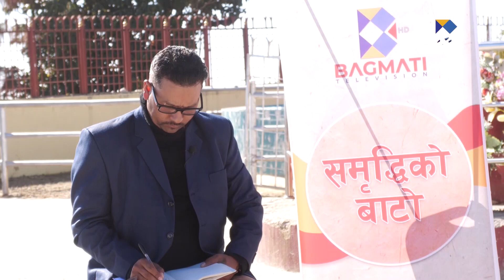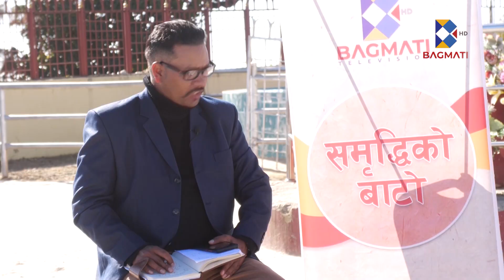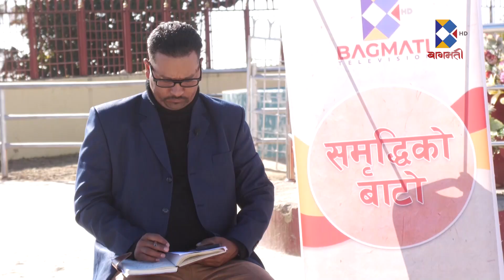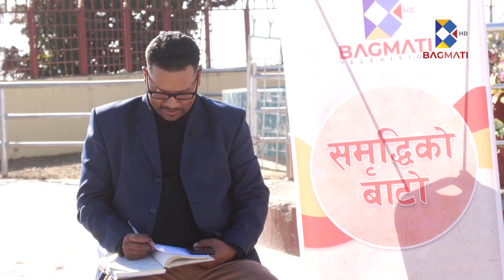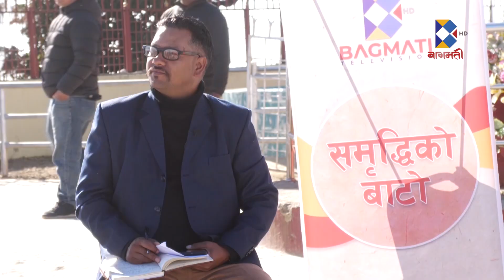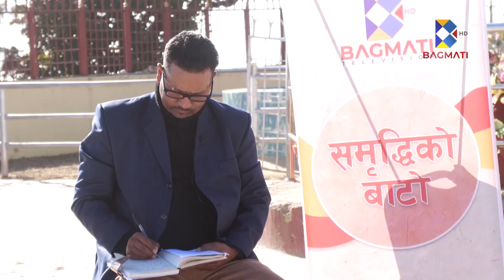अर्गानिक र समृद्ध गुराँस हाम्रो सपना हो : टोप बहादुर वि.सी, अध्यक्ष, गुराँस गाउँपालिका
Host : Bhautik Malla
Guest : Top Bahadur BC, Siwa Kumari Khadka, Bam Bahadur KC
Camera Person : Rajesh Kumal
Visual Editor : Kalika Khadka